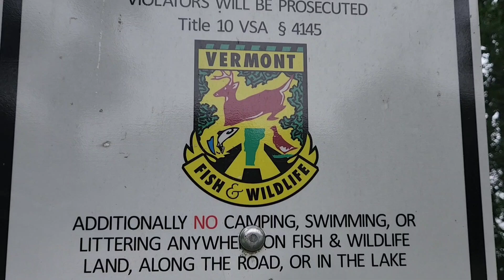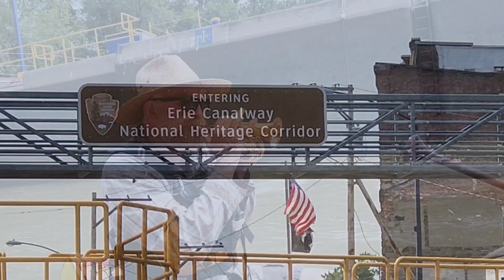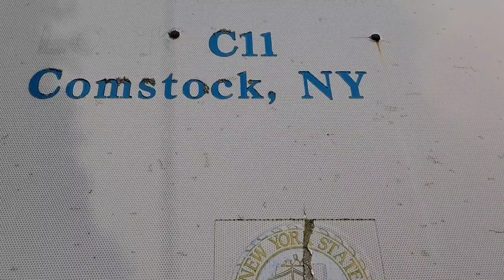Lake Champlain by canoe with SPEED TO SEA crew [ Day 91- 104]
Our ongoing odyssey canoeing from the Speed river in Guelph,Ontario, Canada to the Sea at New York City.